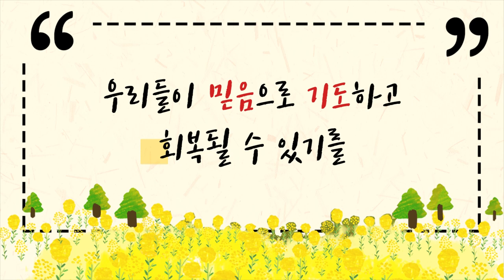[CTS2] 회복되게 하소서 | 만나교회 김병삼목사 [짧은 설교]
설교 제목 : 회복되게 하소서

원본 설교 : 하나님께 드려진 자와 하나님께 버려진 자 실로